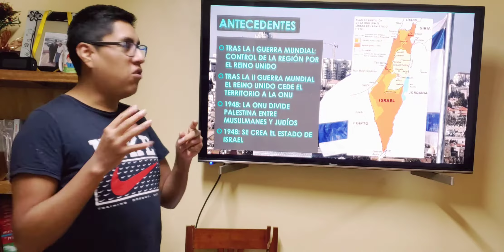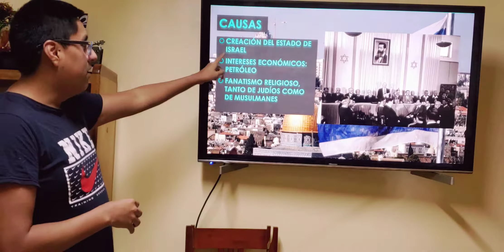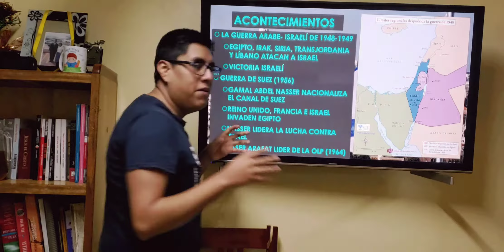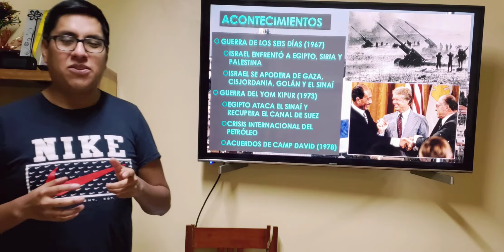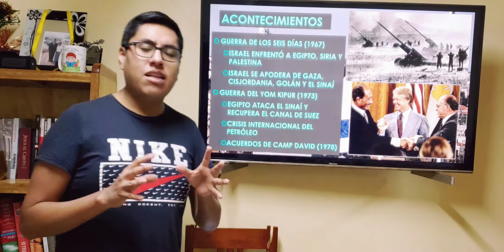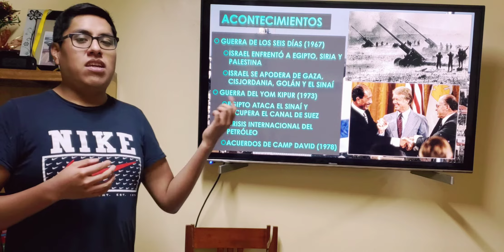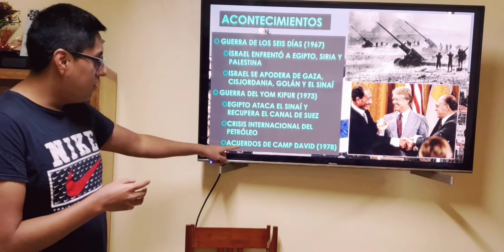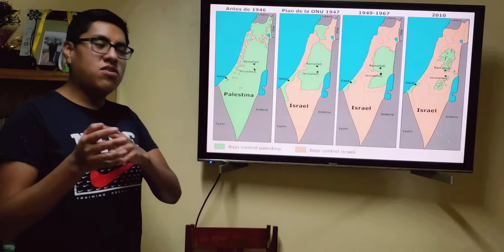4TO DE SEC. - HIST. UNIVERSAL - EL CONFLICTO ÁRABE - ISRAELÍ